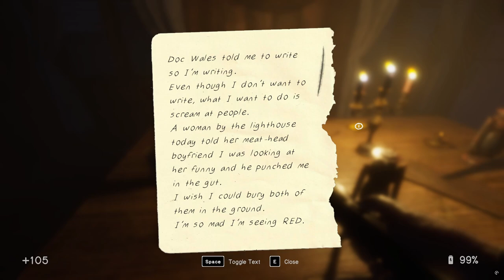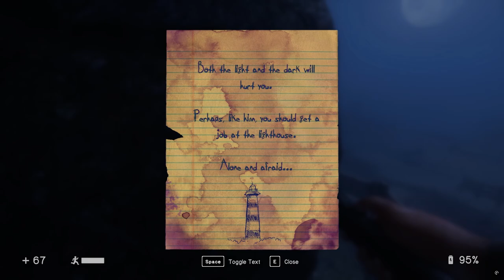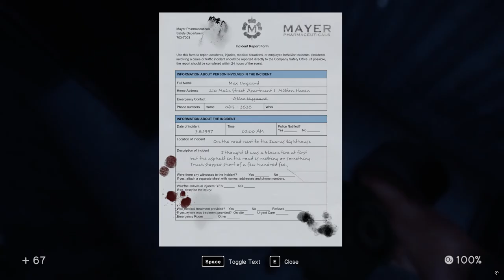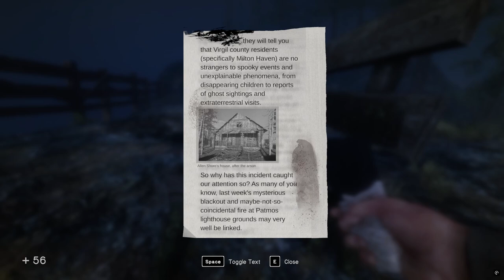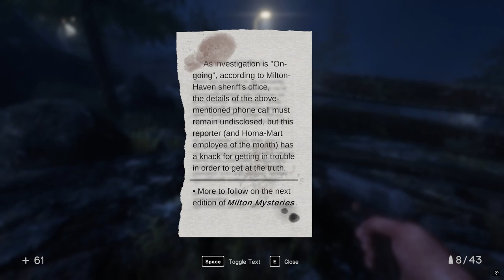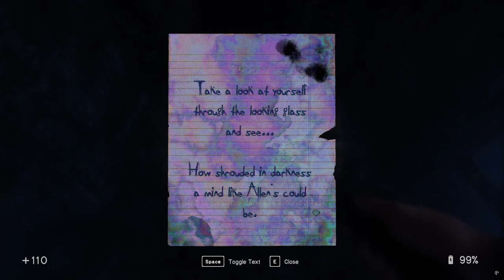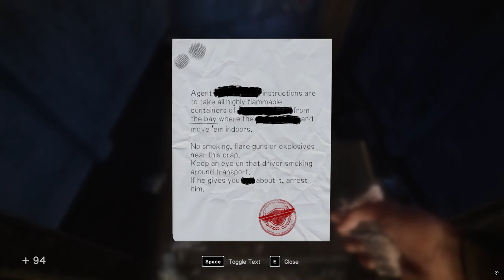In Sound Mind Ep 4 [Full Commentary]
Exploring the hub office a bit more and entering the next tape's world.